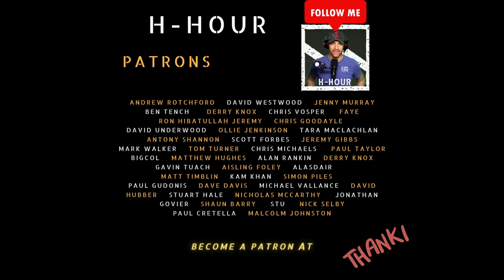Empathy and contempt for the enemy.... Geraint Jones on H-Hour #227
H-Hour #227 features Geraint Jones - an author, host of Veteran State of Mind, and a former soldier. In this conversation, Geraint discusses his new book about World War II and the Battle of Normandy. Geraint and host Hugh Keir also touch on the topic of war and its impact on veterans. Geraint shares personal stories and accounts from soldiers who fought in the war, highlighting the emotional toll and the challenges they faced. They discuss WW2 veterans emotions and not being looked after after the war. The conversation also explores the differences between World War I and World War II veterans and the attitudes and emotions they had. Geraint emphasizes the importance of personal stories and the need to preserve and share them. The conversation delves into the themes of manipulation, indoctrination, and the complexities of human behaviour during times of war.